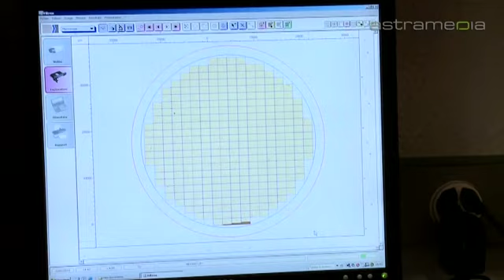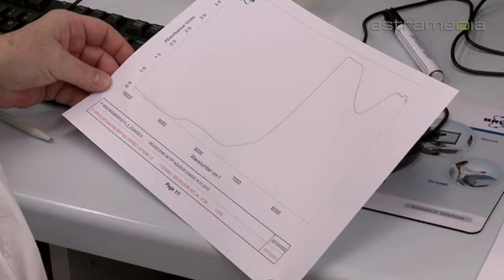NGL Cleaning Technology SA, Nyon, Ecological Industrial Cleaning Technology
NGL Cleaning Technology SA, Chemin de la Vuarpillière 7, 1260 Nyon, tel.
Nel perseguire l'obiettivo di protezione dell'ambiente, NGL si è specializzato nella ricerca e nello sviluppo di processi di preparazione e nella realizzazione di superfici per tecnologie High tech.